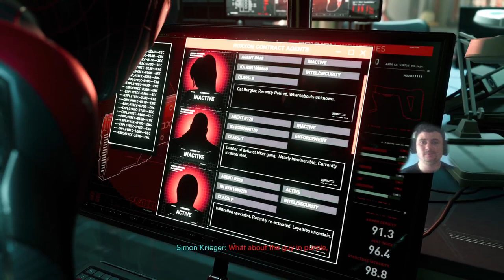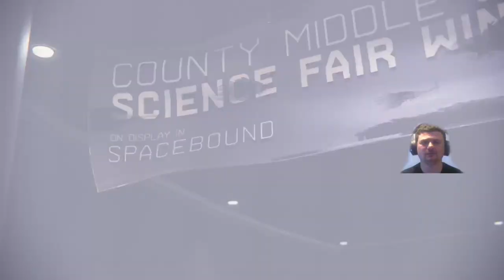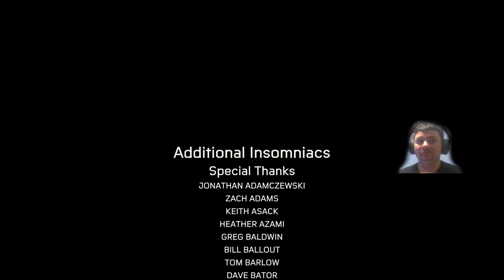The True Test of Harlem's Spider-Man (Game Finale)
The epic final fight for Harlem!